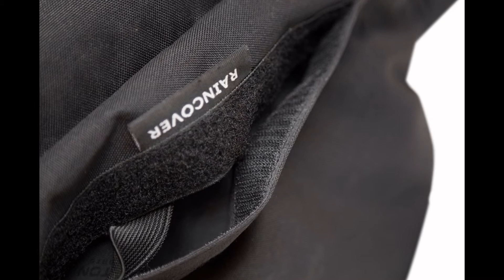Review: TETON Sports Scout3400 Internal Frame Backpack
Product Description
An affordable pack with features usually seen only in higher-priced packs. Side mesh pockets hold water bottle snugly or provide access to snacks. Front mesh pocket and bungee storage for stashing shoes, jacket, sunscreen or map. Top bungee for rope or sleeping pad. Zippered pockets on each side. Internal and external hood pockets. Keep a water bladder cool in a padded pocket inside main compartment, with tube bungees both left and right to accommodate personal preference. Bladder not included.

Sleeping bag compartment with front zipper access. Or hang sleeping bag on front of the pack with attached compression straps.

With zip pockets, gear loops and straps all over the pack, you can hang, tie or tuck away all the gear you need for a 1-3 day trip. For longer trips, check out TETON Sports Explorer4000 or Fox5200.